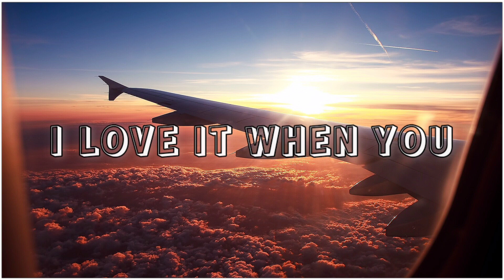Shawn Mendes, Camila Cabello - Señorita||lyrics song||English song||G.A STATUS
G.A STATUS

G.A STATUS